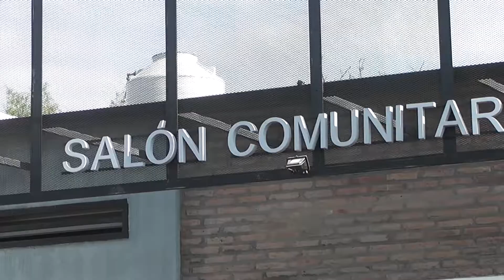La Intendenta Osuna inauguró obras en un barrio que crece: Humito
Lo hizo esta mañana acompañada por vecinos y miembros de la Comisión Vecinal. Se trata de la puesta en funcionamiento del nuevo Salón Comunitario Gregorio Osorio, las nuevas instalaciones en el reacondicionado Jardín Maternal Humito Azul, y luego recorrieron las obras enmarcadas dentro del Promeba, que abarcan el Centro Integrador Comunitario en plena ejecución; desagues cloacales y estabilización de barrancas.
La presidenta Municipal de Paraná, Blanca Osuna, junto al Diputado Provincial Martín Uranga, secretarios de su gabinete, ediles, y vecinos del barrio, inauguró las nuevas obras en barrio Humito, donde también se ejecuta parte del Proyecto Integral del Arroyo Antoñico y se construye el Centro Integrado Humito.